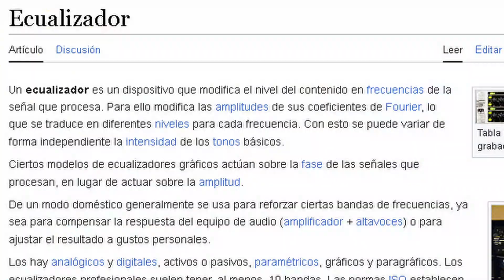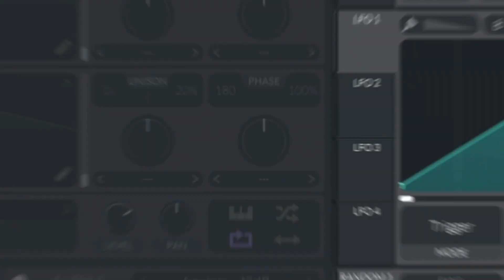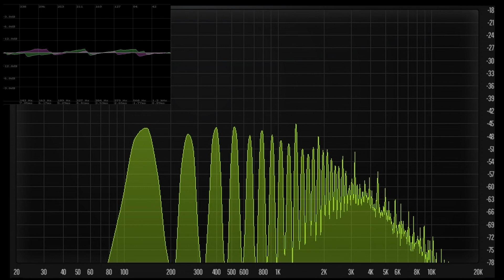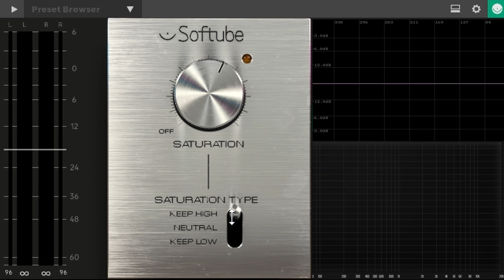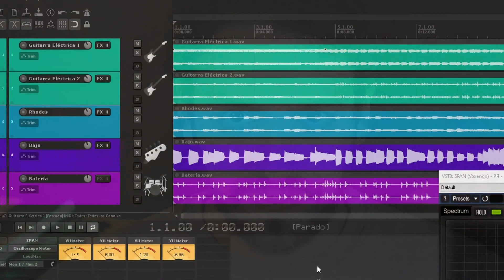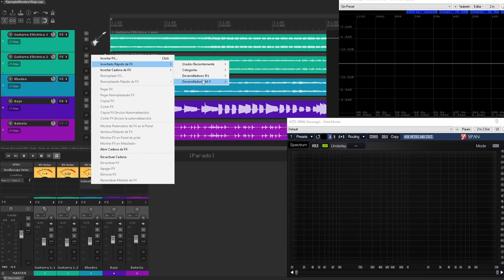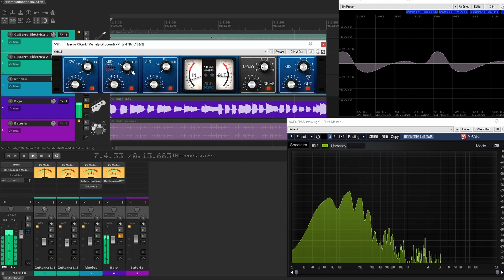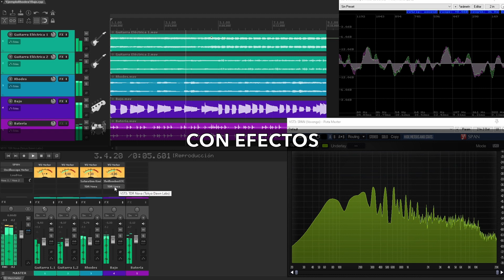ECUALIZADOR vs SATURADOR vs EXCITADOR de ARMÓNICOS | ¿Cuál deberías usar?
¿Ecualizador, Saturador o Excitador de Armónicos? ¿Cuál deberías usar? En el video de hoy hablamos sobre las diferencias y similitudes entre ellos.

00:00 - Introducción
00:09 - ¿Qué es y para qué sirve cada uno?
01:03 - Ejemplo con onda senoidal
02:59 - Ejemplo 2 con synth strings
05:47 - Conclusiones ejemplo 2
06:39 - ¿Cuándo usar cada uno?
11:01 - Cómo ayudar al Canal